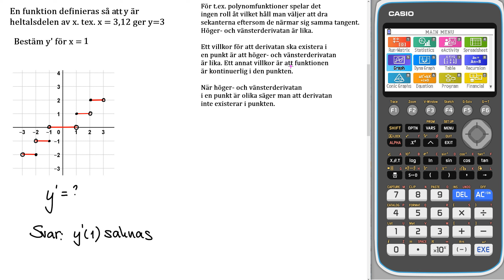Matematik 5000+ 3bc Uppgift 2268 c för reviderad ämnesplan 2021 v3